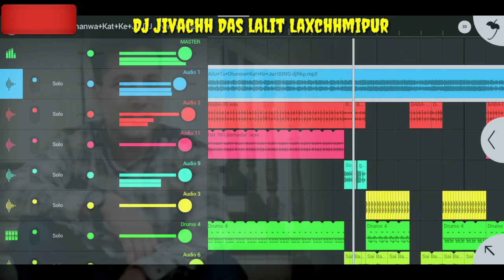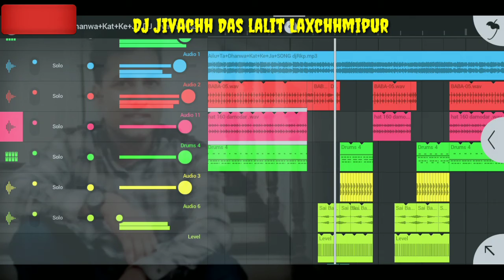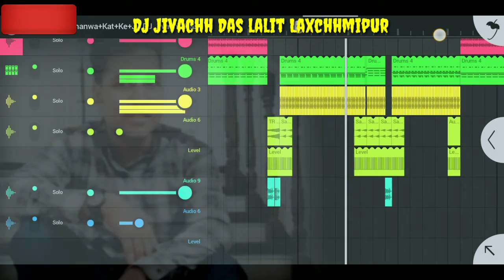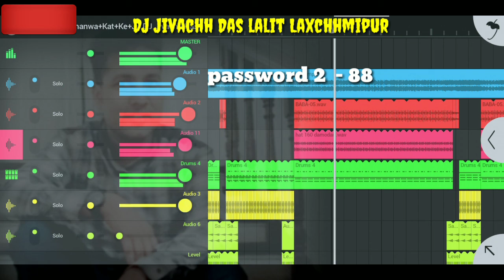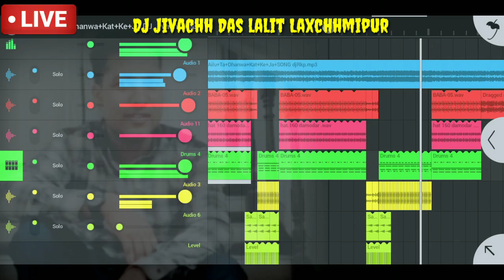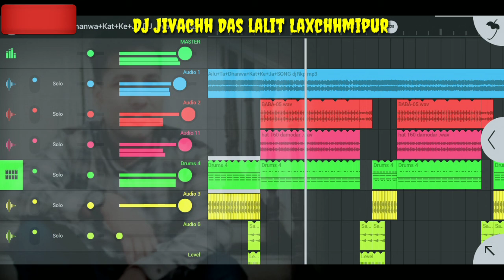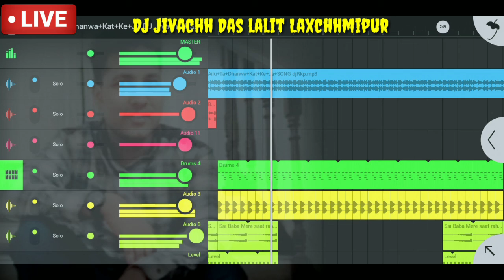अइलू त धनवा काट के जा Samar Singh और Kavita का सुपरहिट गीत New Bhojpuri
samar singh chaita song video song ailu ta dhanewa kaat ke ja samar singh ailu ta dhanewa kat ke ja samar singh ailu ta dhanawa kat ke ja video song samar singh ka ailu ta dhanewa kat ke ja

❌❌❌🚫WARNING🚫❌❌❌ Fake स्ट्राइक करने वाले पर कानूनी कार्रवाई की जाएगी | L I K E | C O M M E N T | S H A R E | S U B C R I B E SUBSCRIBE MY YouTube :-👇👇👇

My WhatsApp Group Link Add !!!👇👇👇 soon -

About :- ) ‘DJ song ’ is a Entertaining & Musical Channel, Here You Can Watch A new musical video Everyday..